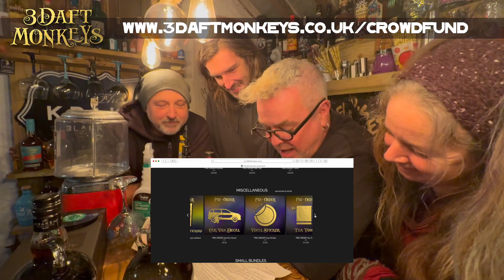New Album Crowdfunder Now Open!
🎉 Our 3 Daft Monkeys Crowdfunder campaign for the new album is now LIVE! 🚀

Check out the video, and head over to the Crowdfund page on our website to discover all the amazing merchandise, goodies, and exclusive experiences we have in store for you. 🛍️🎁

We know you are absolutely the best fan base in the world, and we can’t thank you enough for joining us on this new journey; we promise you won’t be disappointed. We are SO unbelievably excited!!! 🌟